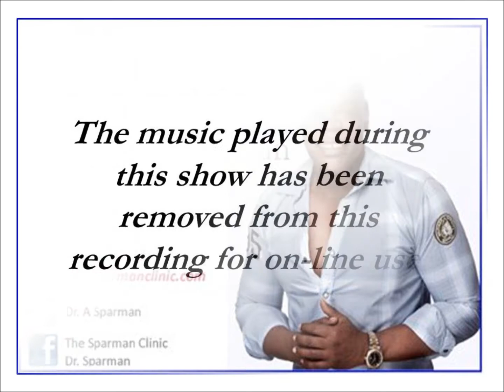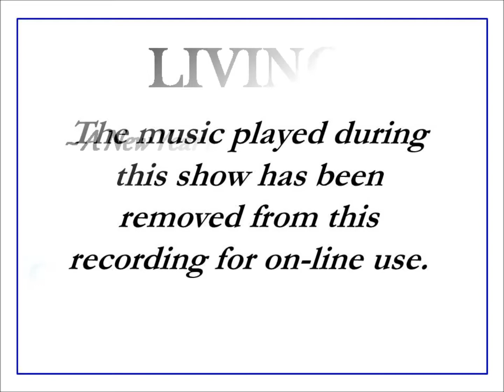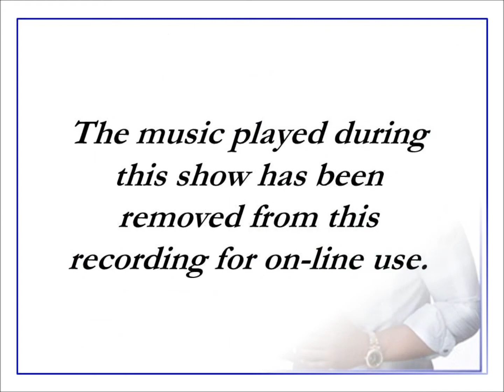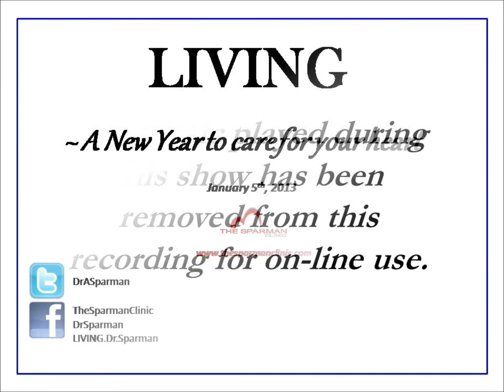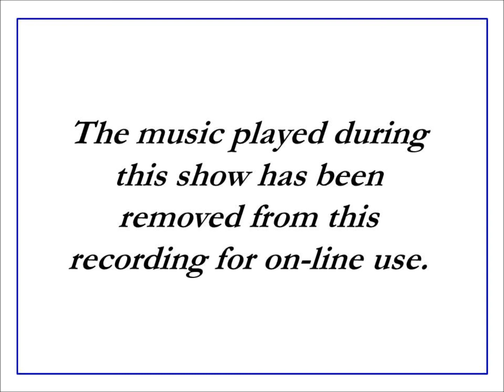LIVING - A New Year for your Heart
Welcome to LIVING and welcome to 2013!  As the first Saturday for the year Dr. Sparman will be giving his tip top advice on looking after your ticker in 2013.

LIVING airs live on VoB (Voice of Barbados) 92.9fm every Saturday from 9-9.30am (Atlantic Time).
(Show is aired in Barbados, W.I).
OR you can tune in online at 9am via the VoB

If you have a question you would like to ask Dr. Sparman, you can call into the VOB Hotline live every Saturday from 9-9.30am (Atlantic Time) via the VOB Hotline numbers: / or